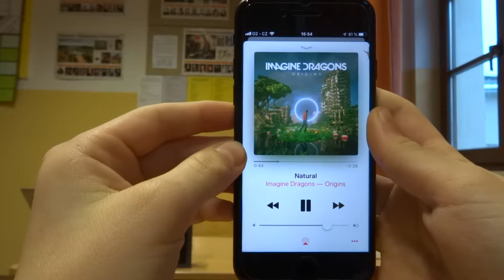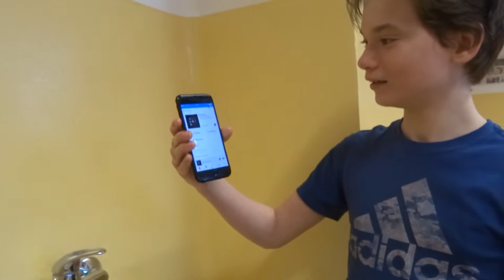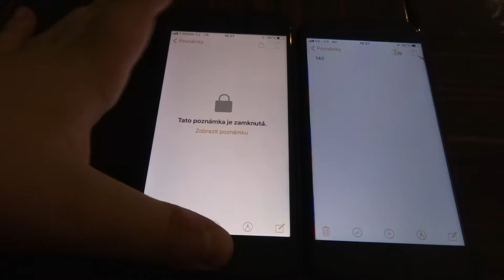iPhone 8 VS iPhone 7 /w David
TECHNIKA:
Počítač
Procesor - Intel Core I3
Grafická karta - AMD Radeon 7800 series
Integrovaná grafická karta - Intel® HD Graphics 4600
Základní deska - ASUS B85M-E

Notebook - Acer Swift 1
Procesor - Intel Pentium quad core  N4200 1.1GHz
Grafická karta - Intel HD Graphics 505
Paměť RAM - 4GB DDR3L

Notebook - Fujitsu Computers Siemens / Amilo
Procesor - Intel Core Dual Core 2.00GHz
Grafická karta - NVIDIA 930 M
Pamět RAM - 3GB

Akční kamera - NiceBoy VEGA 5 fun